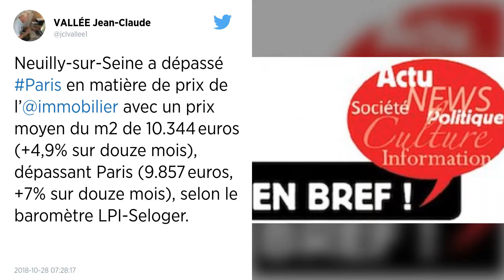Neuilly devient la ville où l'immobilier est le plus cher de France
Exit Paris, Neuilly-sur-Seine surclasse la capitale au rang de la ville la plus chère de France. Le prix moyen au mètre carré dépasse désormais les 10.300 euros, contre 9.800 euros dans Paris intra muros, révèle le Journal du Dimanche.

En un an, les prix ont augmenté de 4,9%.

Neuilly-sur-Seine, dans les Hauts-de-Seine, est désormais la ville où l'immobilier est le plus onéreux, selon le baromètre LPI-Seloger publié dans le JDD. À l'achat, le mètre carré y atteint 10.344 euros, soit 500 euros de plus qu'à Paris, où la hausse des tarifs s'est chiffrée à 7% l'an passé. Si la ville de Jean-Christophe Fromantin est plus chère que Paris, il ne s'agit là que d'une moyenne. Neuilly reste donc moins prisé que l'arrondissement le plus cher de la capitale, le VIIe, où le mètre carré dépasse les 13.650 euros.

Dans le Top 5 des villes les plus chères de région parisienne, viennent ensuite Levallois-­Perret avec 8.544 euros le mètre carré (+12,3% sur un an), Boulogne-Billancourt (7.890 euros, +3,4%) et Issy-les-­Moulineaux (7.308 euros, +10,8%), trois communes du département des Hauts-de-Seine.